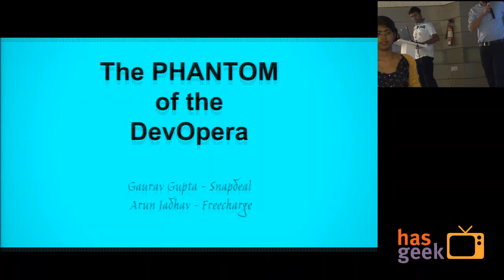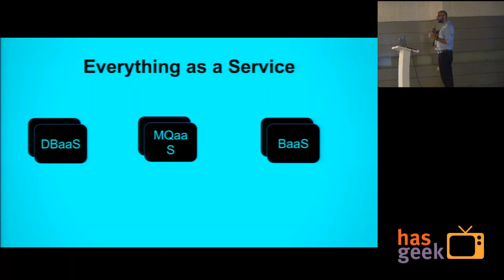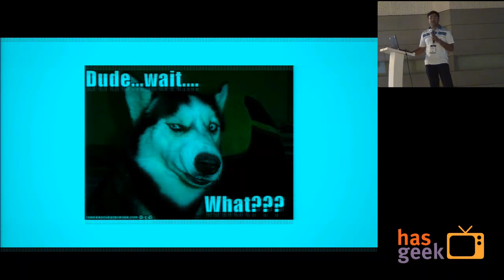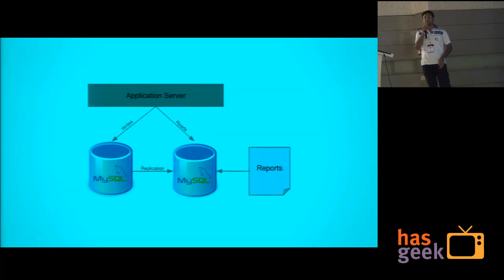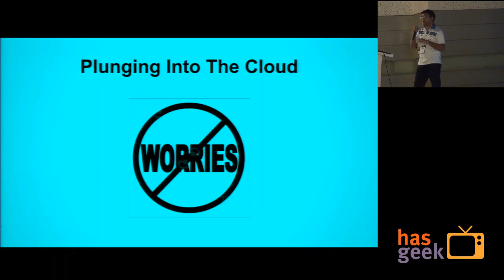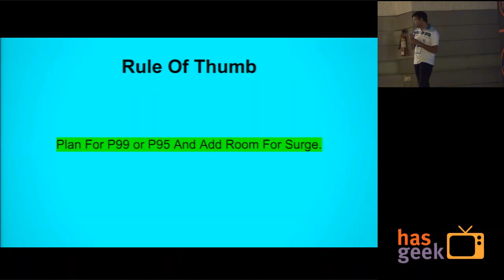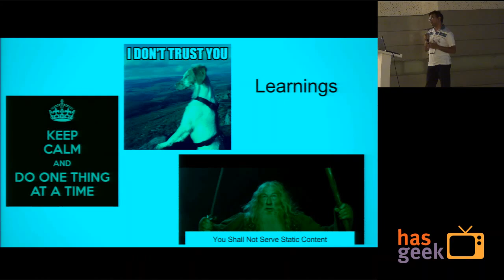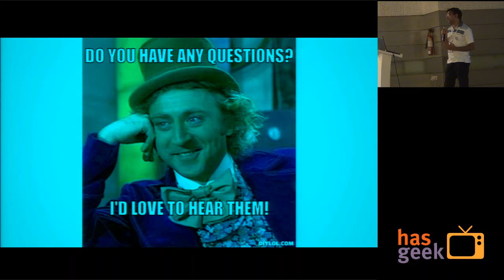Gaurav Gupta & Arun Jadhav - The Phantom of the DevOpera (sponsored)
If deploying applications efficiently at scale is not challenging enough, technology organizations today are expected to cater to exponential growth and unplanned surges from get go. At Snapdeal and Freecharge, we face and overcome many such challenges on a daily basis. In this talk we would share some insights into our massive deployment scale and take you through one such journey of hell and back by the freecharge team. We found some technical nuggets during our battles and we are channeling them into building a Hybrid cloud platform that would apply these learnings and offer new paradigms of developing and deploying applications of such scale.